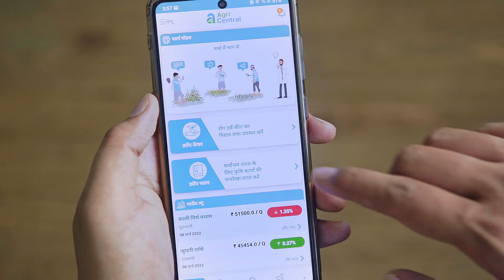Agricentral - Regional - Hindi x V4B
This video in Hindi created for Agricentral, a technology-based agriculture app to help Indian farmers make better decisions in their farming business to increase profitability. Regional videos are a great way to communicate to a larger audience, especially in a country like India.